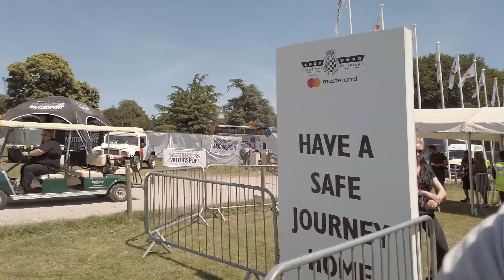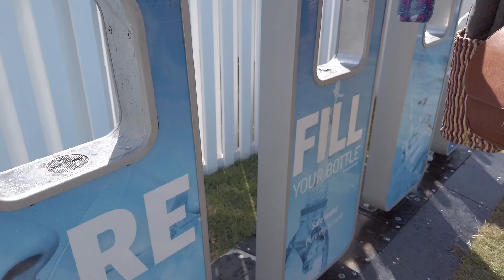Roadtrip- Festival of Speed [Tag 3]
6 teilige Vlog-mini Serie über unseren Trip zum Festival of Speed in Goodwood, England.

gefilmt mit der DJI OSMO POCKET und bearbeitet in Adobe Premiere Pro CC

und
sowie
und
Joakim Karud - Something New
sowie
The Revival           (Download)

2019 HK MEDIA